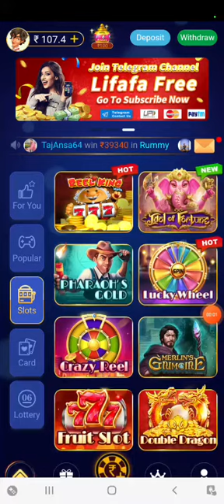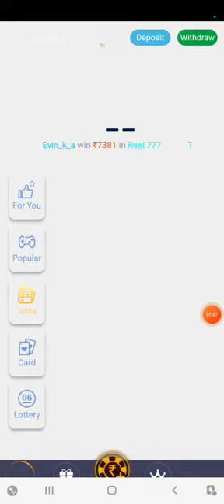Ander bhar 4 ace withdrawal proof Teen Patti real cash game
🔰 APP LINK

ऐप लिंक Coment Box में मिल जायेगा